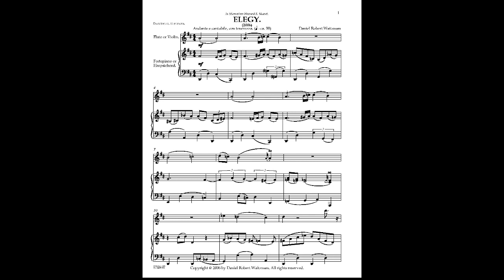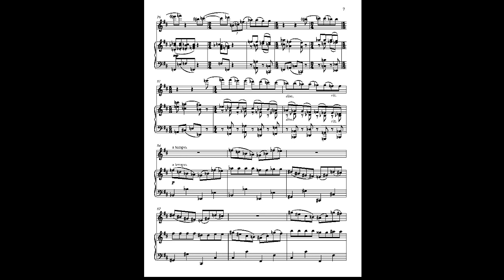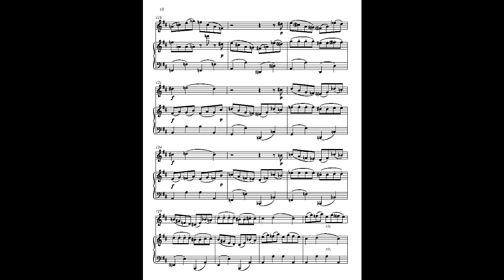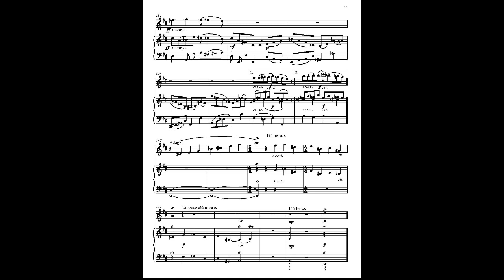Daniel Waitzman, Elegy in memoriam Howard Shanet (2006)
Daniel R obert Waitzman, Elegy in D Major, in memoriam Howard S. Shanet, for Flute or Violin and Harpsichord or Fortepiano (PIanoforte). Composed in 2006. Andante e cantabile, con tenerezza.